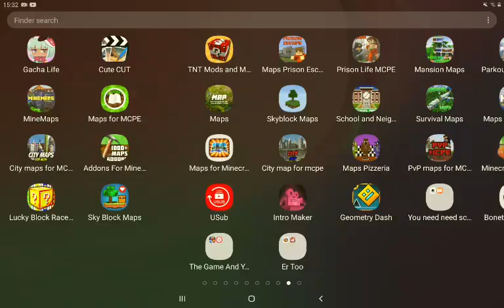Playing Plants Vs zombies 2